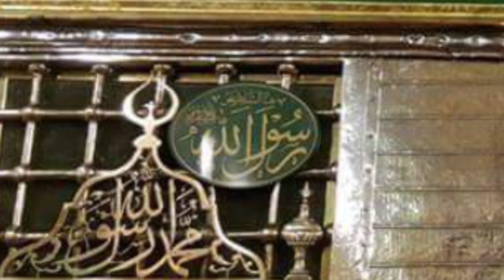Ja Zindagi Madine Se Jhonke Naat by Muzaffer Warsi